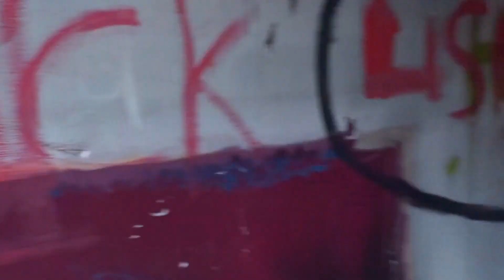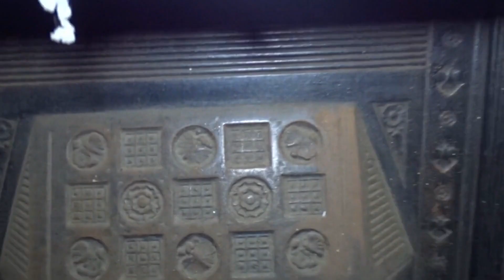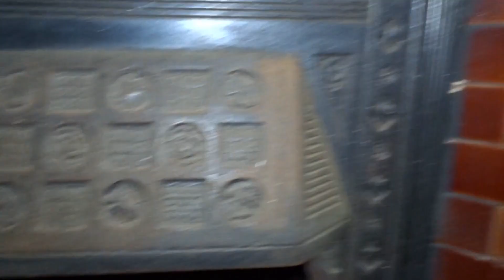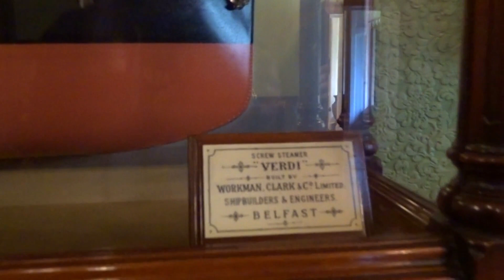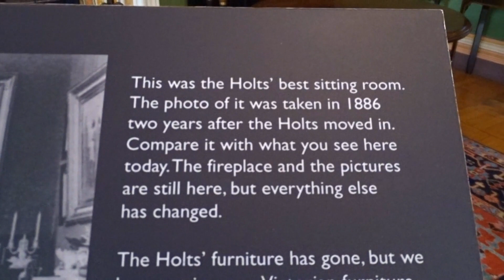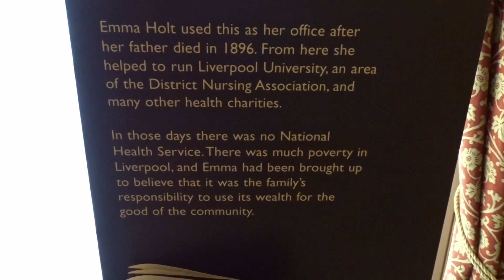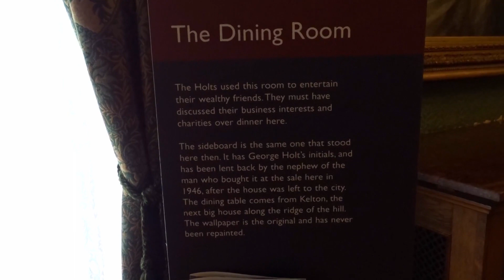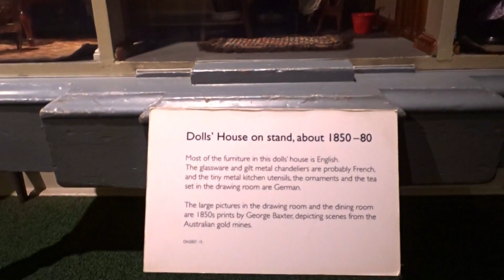SUDLEY HOUSE FORMER HOUSE OF GEORGE HOLT FAMOUS FOR THE HOLT SHIIPING LINE AND ONE ABANDONED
The Abandoned Building i first Do i can only Think belongs to Josephine Butler Mental Hospital next door.Some very Nice Features in this place with some very nice ceilings.

SUDLEY HOUSE.
In 1820 George Holt Senior married Emma Durning, who came from a rich and long-established Liverpool family. George Holt of the Shipping Line.
Three of Holt's six sons became noted shipowners and merchants: Alfred Holt, George Holt Jr. Philip Henry Holt,The youngest son, Robert Durning Holt. There were also two daughters, Anne (1821–1885) and Emma Jane, who died young.
George Holt Junior married Elizabeth Bright. Their only child Emma was born in 1862. The family lived in Edge Lane and then West Derby before settling at Sudley in 1884.
 Emma, who was 21 at the time, lived at Sudley for the remaining 60 years of her life. Emma was also a noted philanthropist. Like her father she was a strong supporter of Liverpool University.
 She never married, so with her death in 1944 George Holt's line came to an end. She bequeathed the house and the collection of paintings assembled by her father to the city of Liverpool.
THE EXPLORE.
This place is just nice to walk around with lots to see.The Sercurity Were very nice And Welcoming and just a good nice place to get some Peace and quiet wile having alook around.